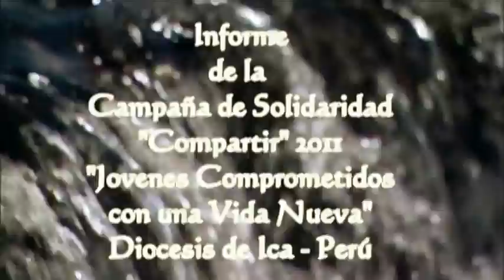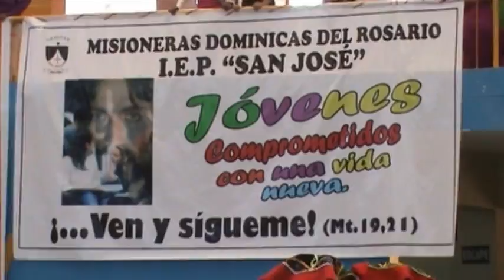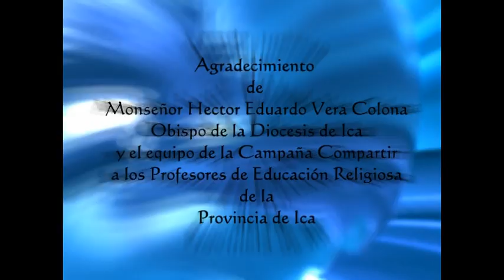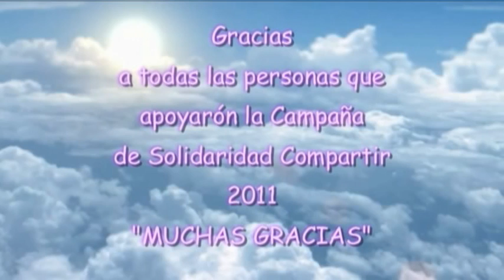INFORME DE LA CAMPAÑA COMPARTIR 2011 OK.mpg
INFORME DE LA CAMPAÑA COMPARTIR 2011 DE LA DIOCESIS DE ICA - PERÚ